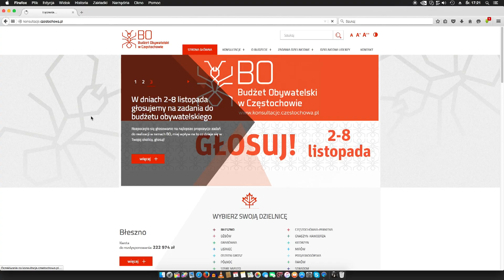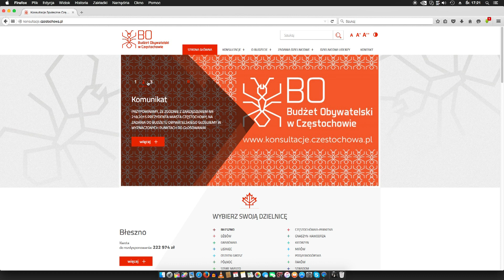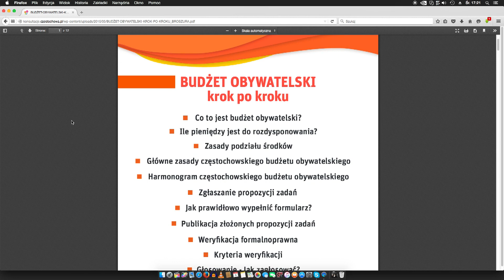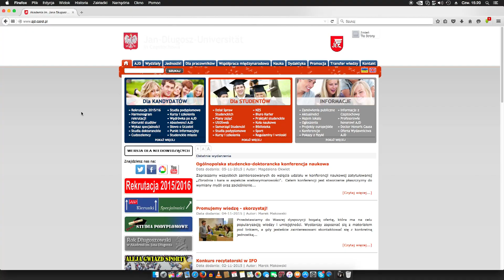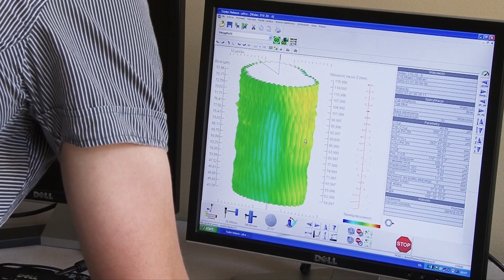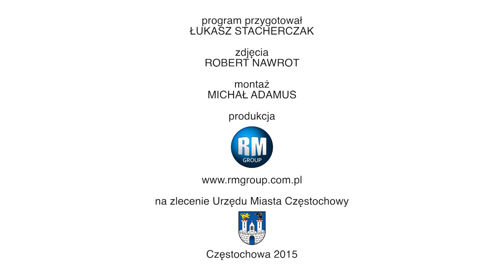KURIER SAMORZĄDOWY PAŹDZIERNIK 2015 | CZĘSTOCHOWA